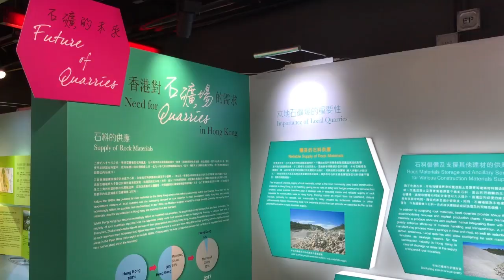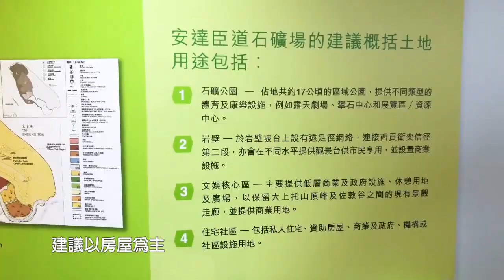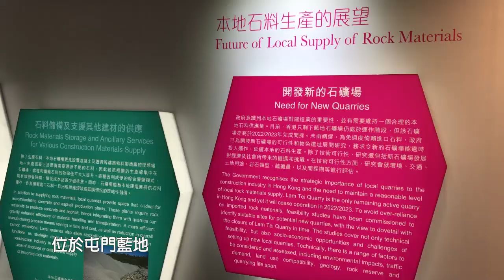探索香港石礦業發展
土木工程拓展署聯同規劃署近日响中環展城館合辦「石頭記：石礦的前世今生」專題展覽。兩位署長仲同大家講吓本港石礦場對城市發展嘅貢獻，同未來發展方向。展覽至9月10日為止，快d嚟睇吓。去片～